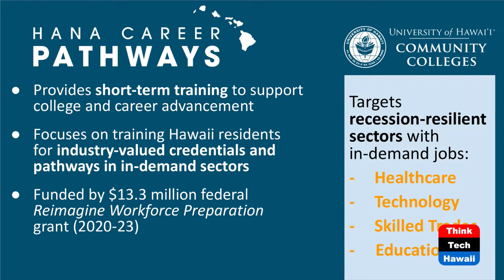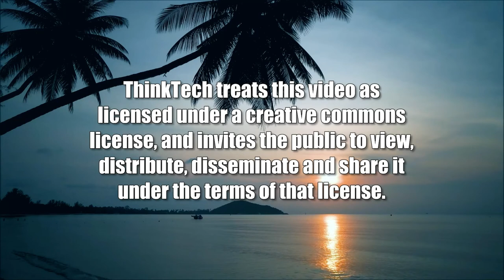How to Become a Skilled Tradesperson (Code Green)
Great Jobs Ahead, Much Training Available.  The host for this show is Howard Wiig.  The guest is Nicolette Van Der Lee.

The need for highly trained electricians/computer programmers is about to explode as Hawaii's source of electricity shifts from power plants to photovoltaics, wind, storage batteries and 'The Interconnected Grid.'  The required skill level is high and the pay is commensurate with skill. Hawaii's Community Colleges offer many of the basic courses including certification by the North America Board of Certified Energy Practitioners.